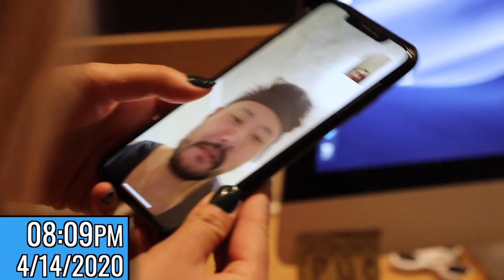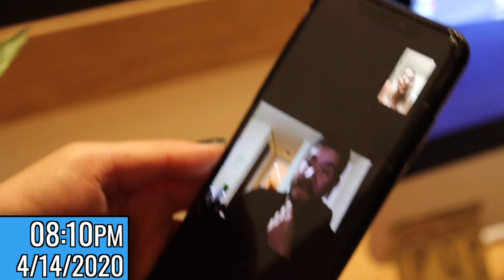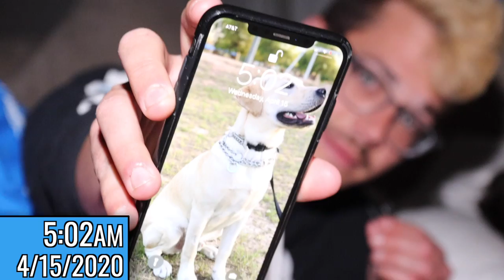24 HOUR HANDCUFF CHALLENGE!!